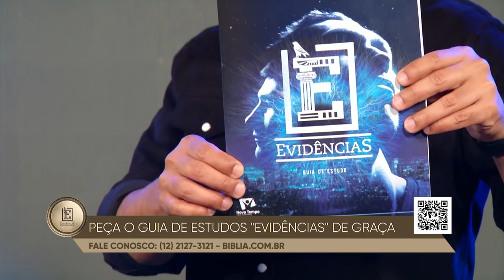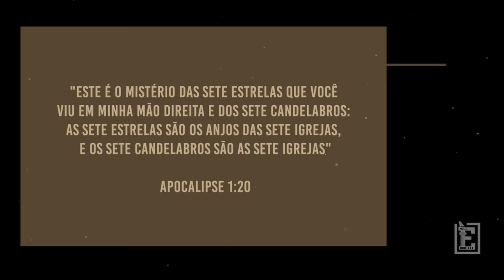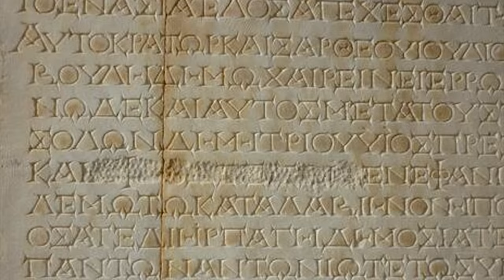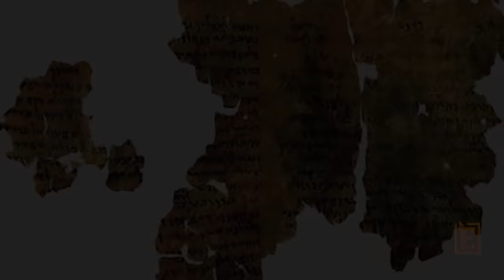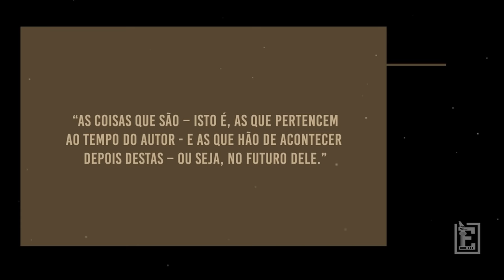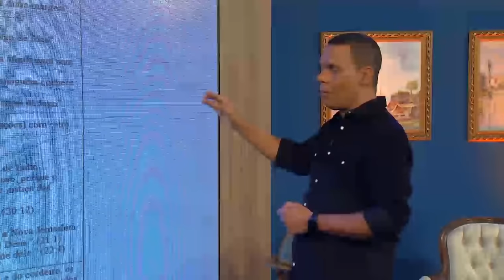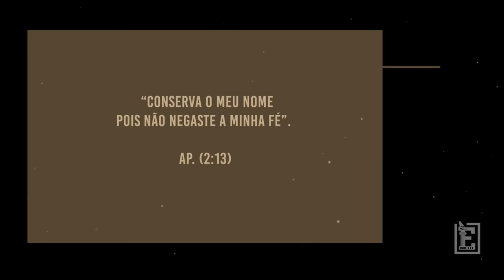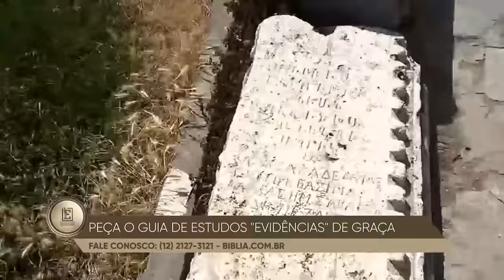AS SETE IGREJAS | Evidências NT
Episódio 10 da temporada: Evidências Apocalipse.

Texto, Roteiro e Apresentação: Rodrigo Silva
Direção: Ronaldo Vicente
Produção: Fran Pothin
Edição: Janaina Teles
Cinegrafistas: José Mendes e Márcio Faria